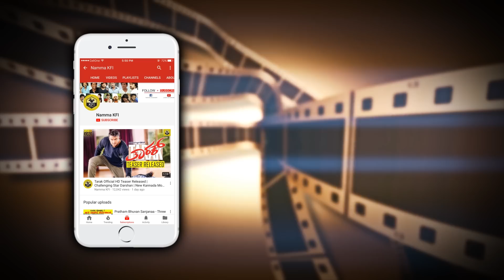Appu Birthday Celebration Video | Puneeth Rajkumar Birthday | Power Star Birthday Celebration 2018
Appu Birthday Celebration Video Puneeth Rajkumar Birthday Power Star Birthday Celebration 2018 Video.